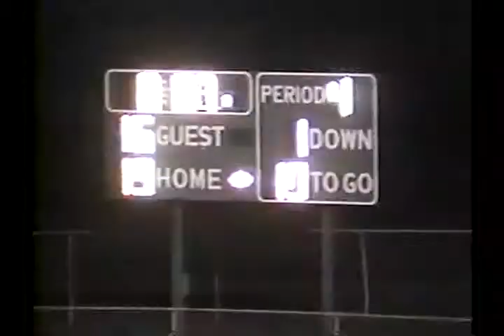V10541 IN Pendleton Hts highlight tape 1995 Fb 01